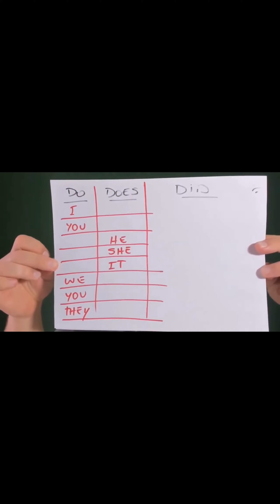Usos de Do, Does e Did | Pílulas do Conhecimento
Conheça as Pílulas do Conhecimento, mais um benefício da Kultivi para agregar mais conhecimento para você e enriquecer seus estudos.